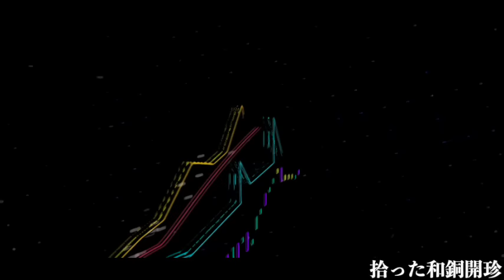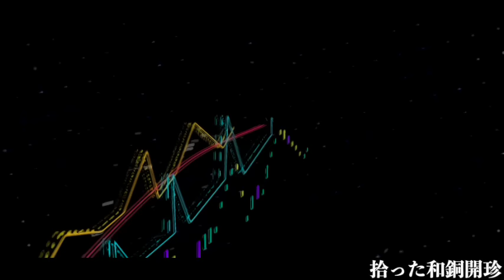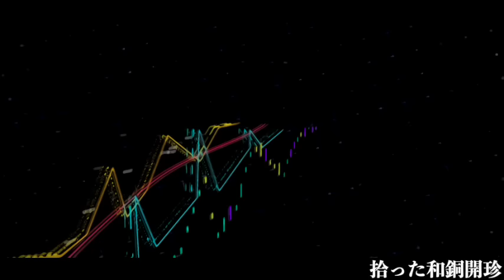【朗読/推理小説/ミステリー】甲賀三郎/拾った和銅開珍【大人の読み聞かせ】